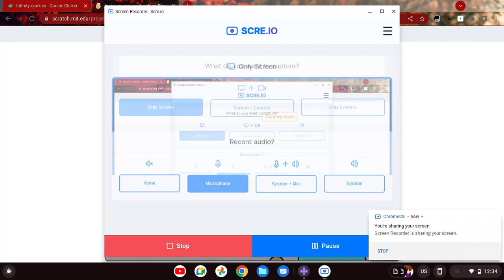screen capture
i love ice cream  sandwich the you tuber '-'